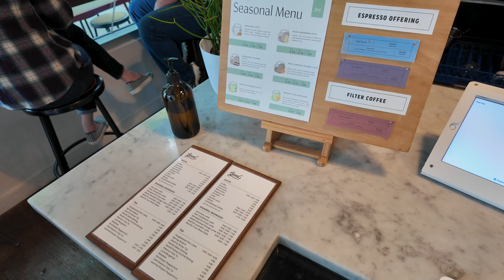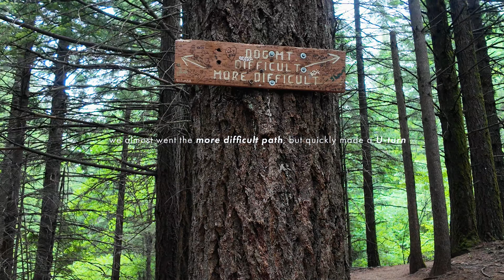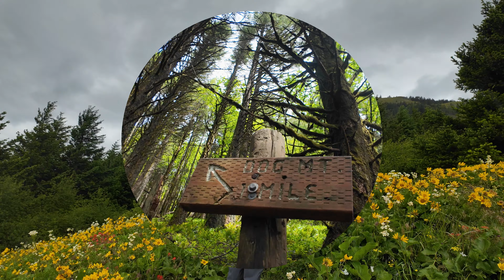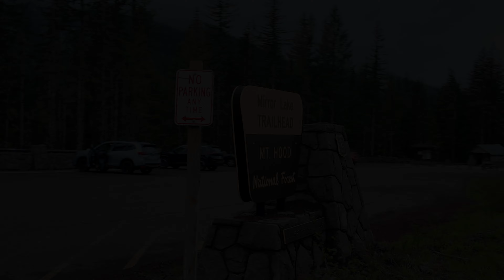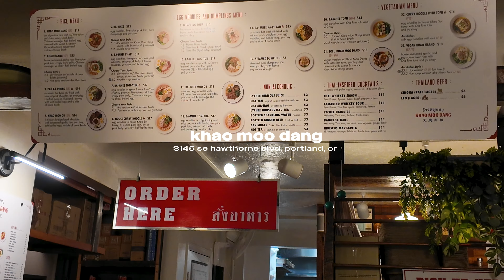oregon series 2 | dog mountain + mt. hood, portland thai cuisine 🌼🌾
helloo! join us on another day of hiking in the beautiful state of oregon! today, we hike up our first mountain ~dog mountain~ and see breathtaking views of columbia river gorge and oregon's wildflowers. we also try a new matcha spot and eat delicious thai food to end a pretty successful day. thanks for tuning in, and i'll see u on our last day of the trip ᵕ̈

thanks to jack for his awesome drone shots!

hiking + food + matcha spots ft.
♡ good coffee - 1150 se 12th ave, portland, or
♡ dog mountain trail - lewis and clark hwy, cook, wa
♡ timberline lodge - 27500 e timberline rd, government camp, or
♡ khao moo dang - 3145 se hawthorne blvd, portland, or
♡ premium matcha cafe maiko - 3416 se cesar estrada chavez blvd, portland or

follow us for cooking and foodie inspo!!

dallas eats! [includes restaurants, coffee shops, bakeries, & much more]

[timestamps] ˚｡ ౨ৎ˚
0:00 - intro
0:15 - good coffee
1:39 - agenda for the day
2:03 - driving to dog mountain
2:42 - dog mountain hike
3:51 - lower viewpoint
5:08 - made it to the top
5:35 - end-of-hike debrief
6:07 - driving to mt. hood
7:18 - timberline lodge
7:40 - khao moo dang
8:05 - matcha dessert
8:28 - mukbang